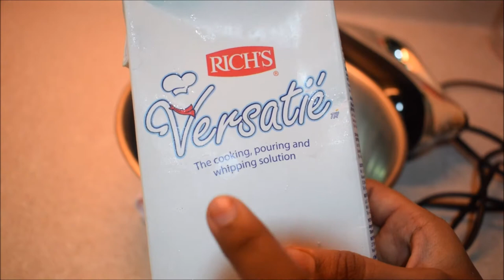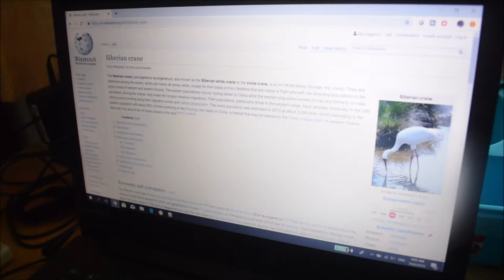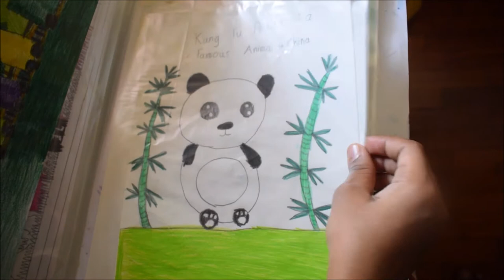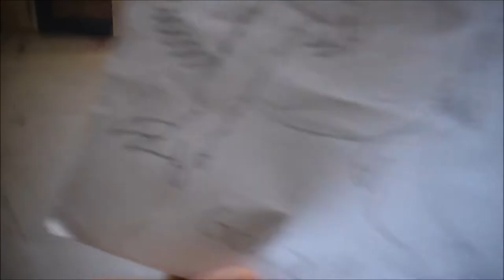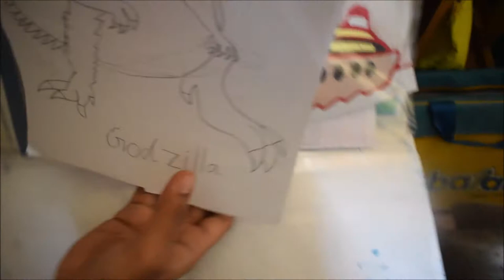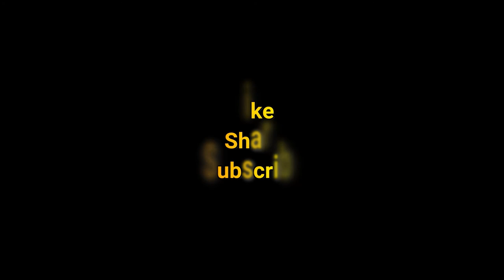Weekend vlog 2019 | Homemade Vanilla Icecream | Son's drawings | Enjoying rain | Pepper chicken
Take a peek into my weekend when my hubby is away in office! Best time to do my favorite food, that too on a rainy day! :)

This Weekend vlog 2019 video is a special one where I get to do my favorite food, which my hubby does not like so much. Especially the combo of Puliyogare and Pepper chicken! All my friends have been asking for Homemade vanilla icecream recipe which I have done in this video. My son's drawings are another highlight of this video, do check it out! Enjoying rain with such a spicy food and the vanilla icecream makes it refreshing!